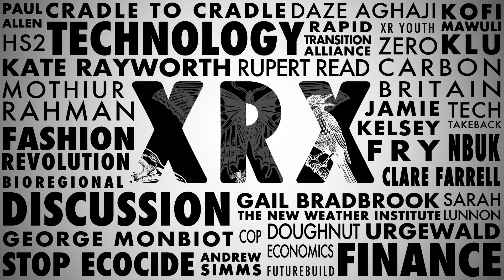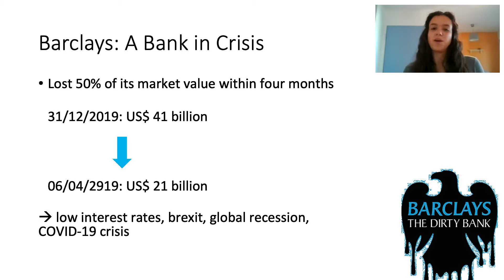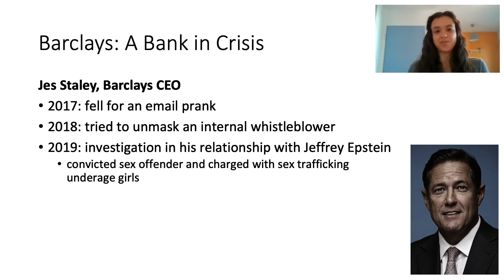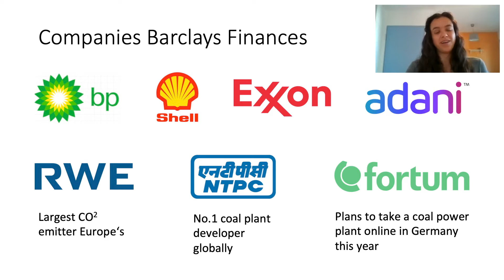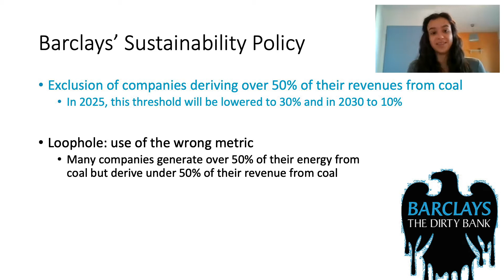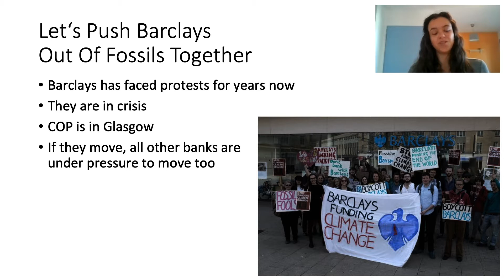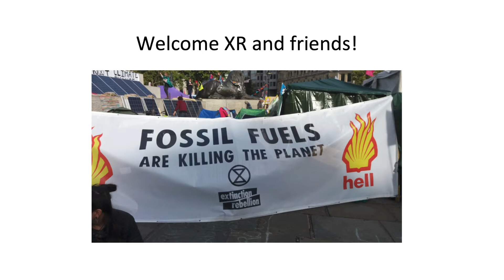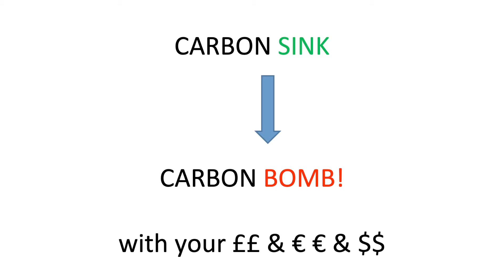Money Talks 08: Barclays’ Fossil Business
*chapters linked below*
Find out all about Europe’s largest financier of fossil fuels with Nicole Rath, Jacey Bingler & Heffe  Schuecking from Urgewald and Melinda Janki, campaigner and lawyer from Guyana.

Nicole outlines Barclay’s business model and where they rank regarding their investments in fossil fuel companies, what their climate policy says and what their main struggles are at the moment. Melinda then talks about her fight against oil and gas in Guyana where Barclays is an investor in companies that finance a massive oil & gas extraction project that threatens to turn the tiny country from a carbon sink with negative emissions to the world’s biggest per-capita polluter.

    :43 - Barclays talk
10:52 - Case study: Guyana
24:15 - How much debt and cleanup do you think the Guyanese people might be stuck with?
26:20 - What would it take to stop a bank from being able to finance oil companies?
26:48 - Do deep water wells pose increased environmental risk?
28:56 - What can we do to change bank's financing practices?
33:29 - Should we be pushing more actively for an ecocide law to help pressure banks?
35:08 - Are there any banks not invested in fossil fuels?
36:56 - What strategies would you recommend for changing Barclays policy?